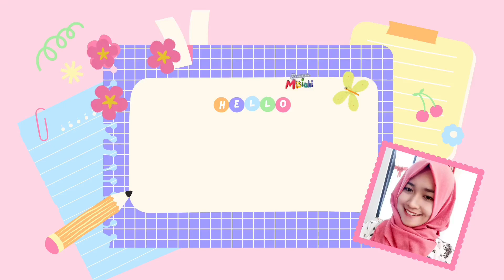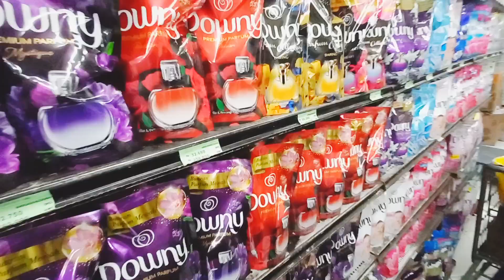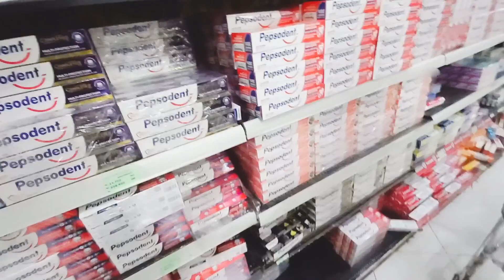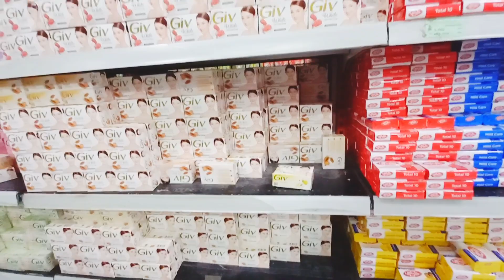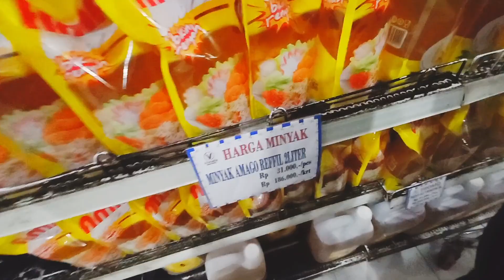Belanja Bulanan Persiapan Ramadhan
grocery Belanja bulanan maret 2023 lengkap dengan harga & bongkar belanjaan | harga beras meroket

10. Gantungan alat dapur stainless
14. Wall Foam Batu Bata
37. Pemotong sayuran 12 in 1

4. Food container green leaf
6. Storage akrilik :
7. Food container lion star